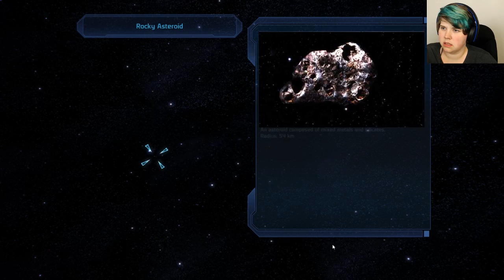Let's Play Mass Effect Ep. 5 | CONVOS AND OFF TO GET LIARA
In the year 2148, explorers on Mars discovered the remains of an ancient spacefaring civilization. In the decades that followed, these mysterious artifacts revealed startling new technologies, enabling travel to the furthest stars. The basis for this incredible technology was a force that controlled the very fabric of space and time.

They called it the greatest discovery in human history.

The civilizations of the galaxy call it... MASS EFFECT.

You're Commander Shepard. It is your job to gather a crew and bring down the rouge specter: Saren. With your crew, you travel throughout the Milky Way to bring him down. Every choice you make matters. How will your story be told?

My Shep's Info:
Earthborn
Sole Survivor
Vanguard

This is a Hardcore playthrough. Enjoy!